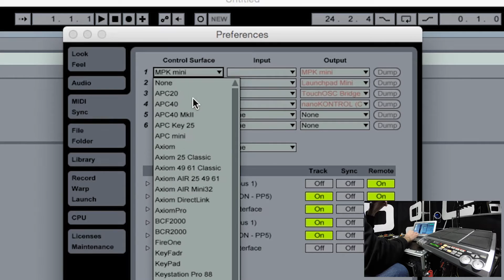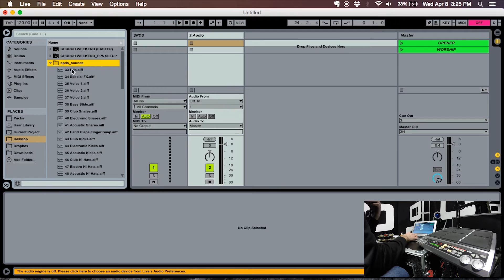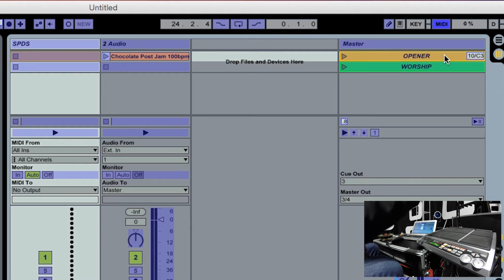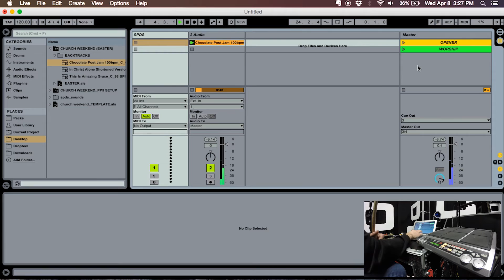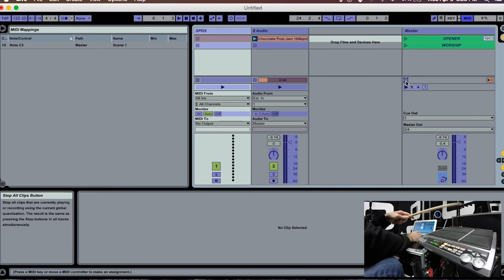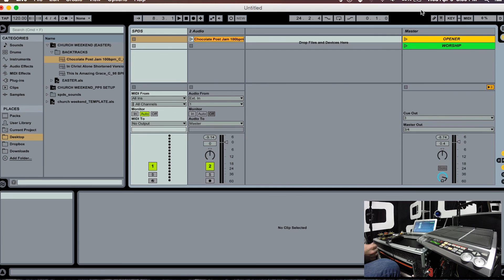How to trigger Ableton with a Roland SPDS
Step by step process on how to connect Roland SPD-S via MIDI-USB to Ableton and trigger/control clips and other transport actions.

MIDI Interfaces, MIDI SPORT Uno USB, Select current operating system on computer

Have any questions, just comment and ask!